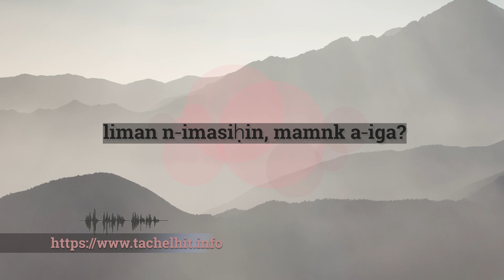Iseqsitn Tachelhit [shi] Episode 11